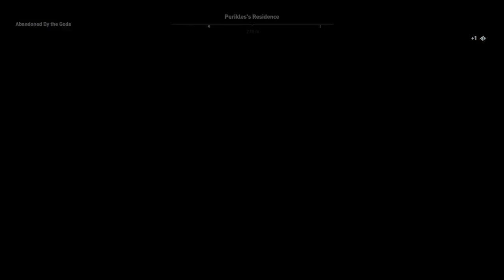Assassin's Creed: Odyssey Gameplay/Playthrough Ep. 56 - Perikles is SICK and PHOIBE IN DANGER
After getting rid of the people that spreaded the plague, Perikles has gotten sick also and now things are getting far worse. Phoibe hasnt returned and we need to find her!